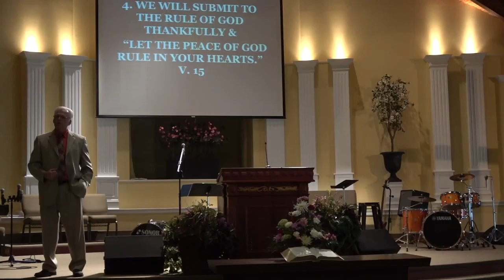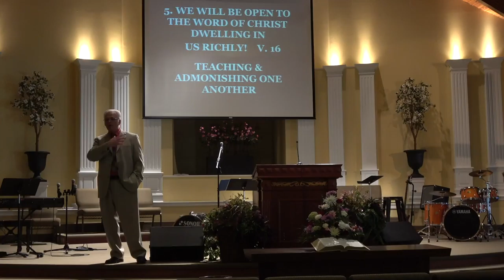DPBC May 20/18 PM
May 20/18 PM service sermon from Pastor Woodcock.